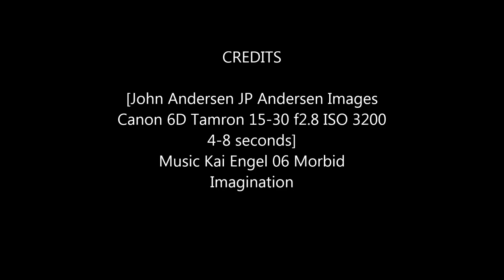Feb 7 and aug 23 auroraTL